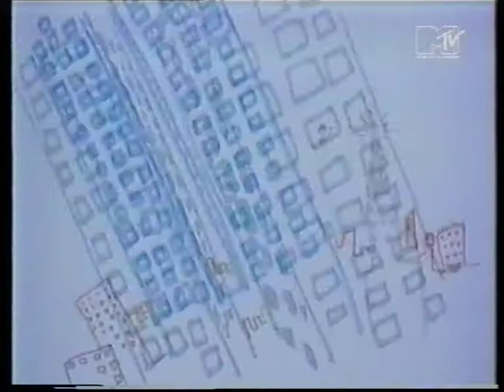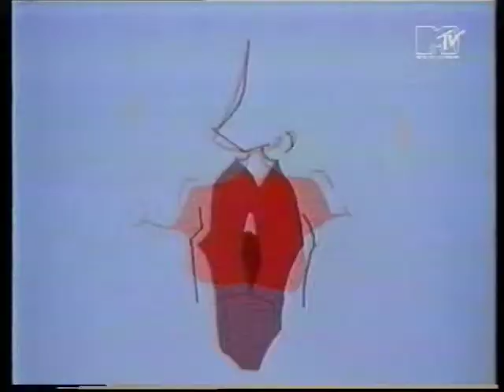TOM TOM CLUB - GENIUS OF LOVE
ALBUM: TOM TOM CLUB
YEAR: 1981
MTV EUROPE (1993)